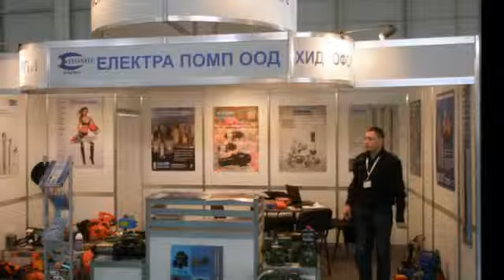Електра помп ООД